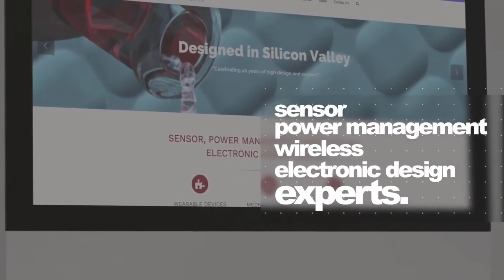Partner Showcase Series - Episode #1, ABRE with Curt Ward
Glad to introduce you Episode #1 of our Partner Showcase Series featuring Curt Ward.

ABRE, LLC helps transition your business to the next level of performance, providing ISO 9000, NPI and Business Performance Improvement services and innovative solutions for both technical and business. We caught up with Curt Ward, New Product Design Consultant,, to talk about ABRE capabilities and their partnered work with Voler Systems.